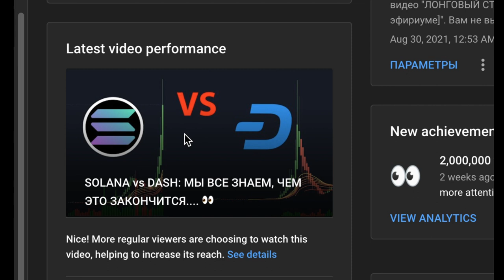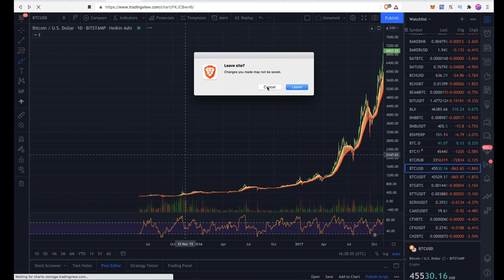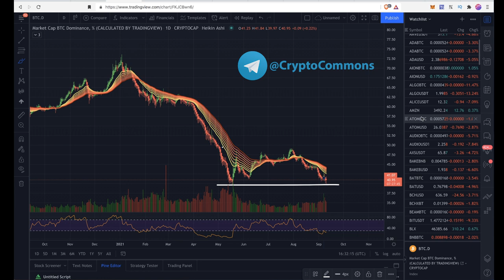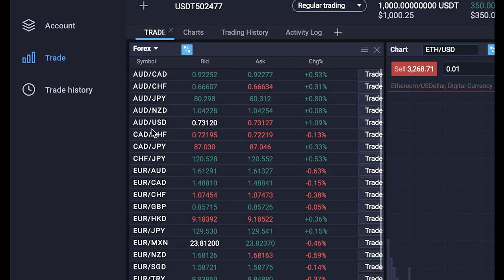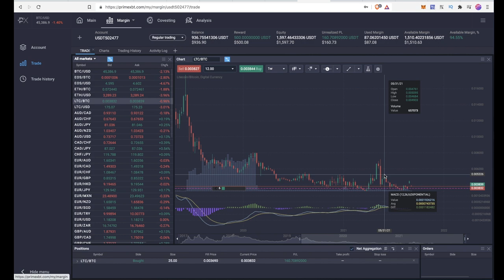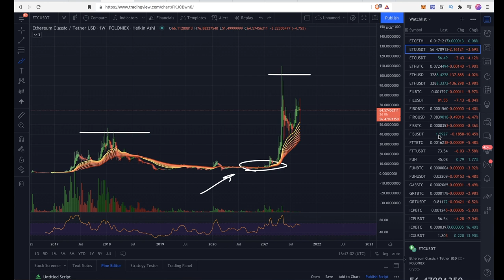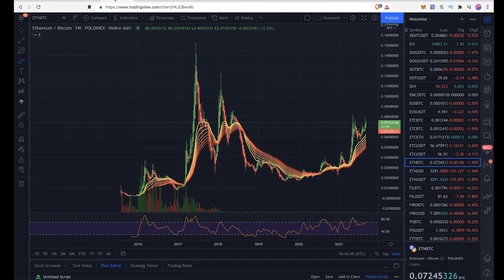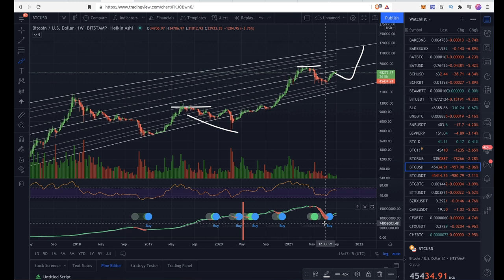Ситуация по БИТКОИНУ и АЛЬТКОИНАМ / Подробный разбор КРИПТО рынка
для получения бонуса нужно:
1. пополнить margin счет в BTC или USDT. на сумму от 1000 USDT до 1 BTC
3. вывести средства на спот кошелек и положить обратно на margin
- Вуаля! )

00:00 Интро
00:40 BTC локально
02:45 медвежьи ловушки
05:00 Доминация BTC.D
05:30 ATOM
06:00 BAT
06:30 TRX
07:30 LTC
08:08 50% БОНУС на PrimeXBT!
10:50 LUNA
11:30 ADA хардфорк
12:20 XLM Stellar
12:36 XRP
13:02 XTZ
13:17 ETC
13:51 RVN
14:30 ETH
15:37 ONT
16:13 DASH
16:50 EOS, DOT
17:13 BTC долгосрок

BTC: 1JcJgpSHbrRwgnvLeteXNfNXxLgpDuxyMP
ETH: 0xC8b0CF755bec8155D371676D77A579D7E15fd7eD
DASH: XuhZGGGezSEqnDq5ETBkiMc4ARfS6UxQAi
LTC: LfGpGJjkcrgZV12VNnQdEx79uHgeHSS8oG